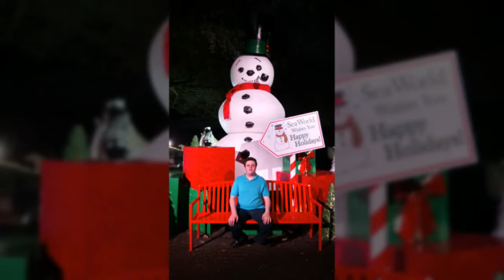SeaWorld Orlando Christmas 2014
Join CGN as he shows you his photos from his holiday trip to SeaWorld Orlando!